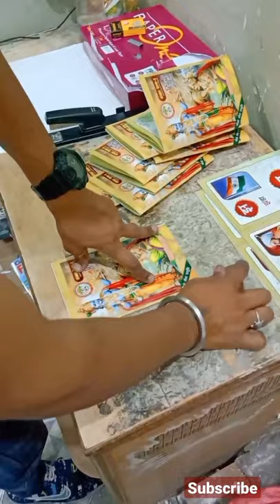Digital Book Printing